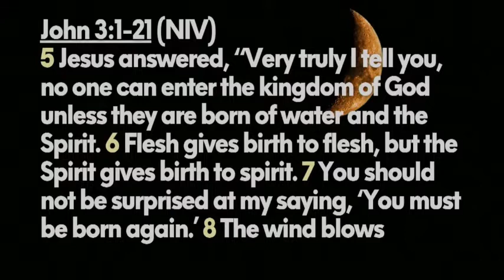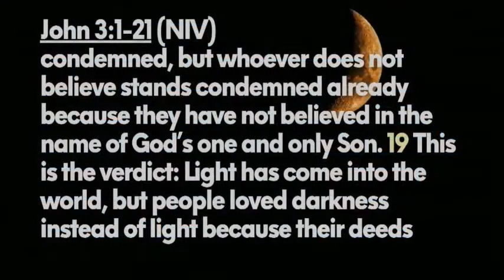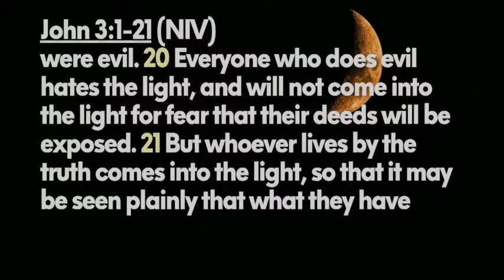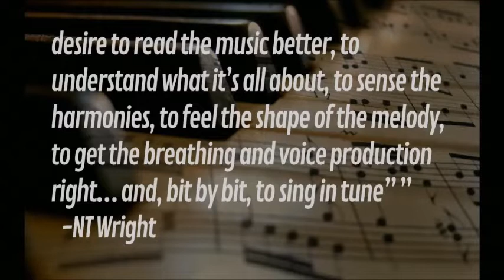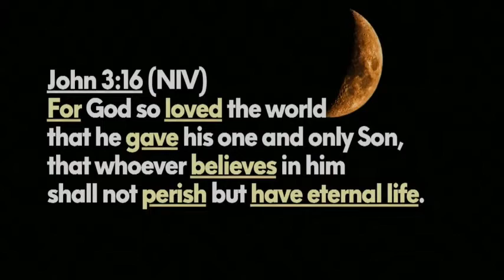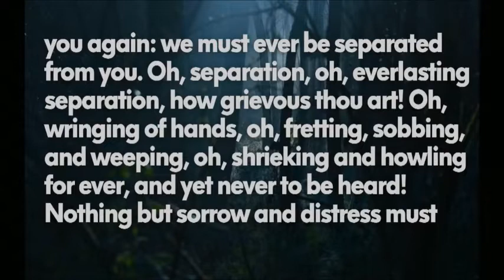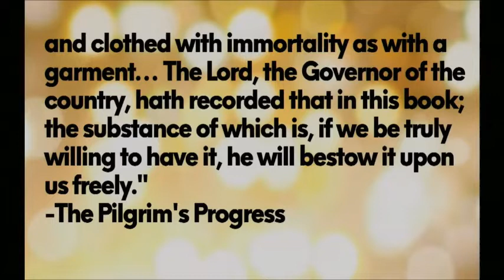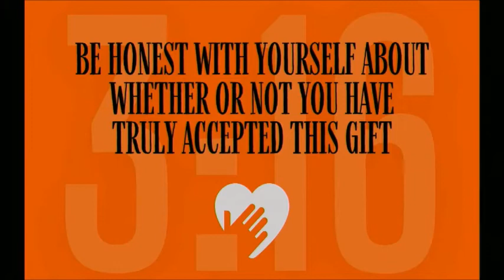Message - March 6, 2022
It's the most famous verse -- ever. It's held up at football games and engraved under names on tombstones. Matthew Henry says it is a one-verse summary of the Gospel message. Max Lucado says, “If you know nothing about the Bible, start here. If you know everything in the Bible, return here.”

This sermon dives into John 3:16-21. It discusses what it means that the world is "condemned already," God's divine rescue mission of love, the horror of what it means to perish, what it means to truly believe, what eternal life will be like, and how John 3:16 compels us forward as a people of love.

The sermon also offers six practical suggestions for going deeper with this ever-important verse.

Some people are alive but spiritually asleep. Imagine dying before getting the chance to respond to the greatest promise and invitation the world has ever known. And imagine dying before getting the chance to live a renovated and abundant life because of it? If you are watching or listening to this, there is still time.

The sermon is called "John 3:16 - If I should wake before I die"